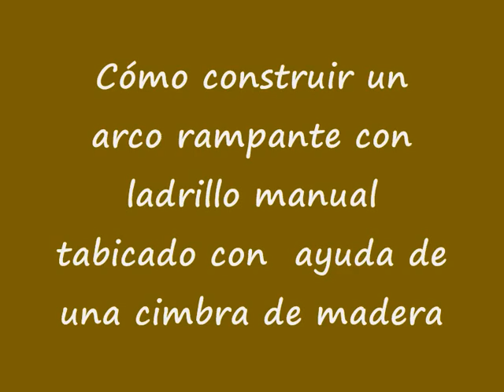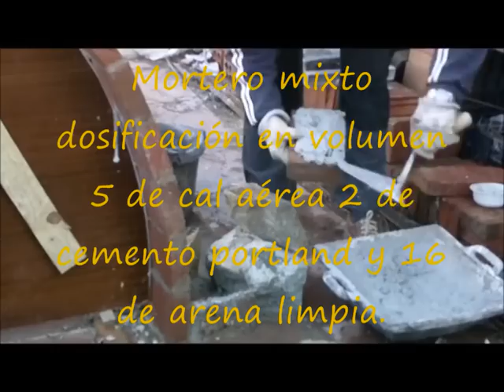Cómo construir un arco rampante Vídeo nº 157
Cómo construir un arco rampante con ladrillo macizo manual tabicado con la ayuda de una cimbra de madera vídeo nº 157